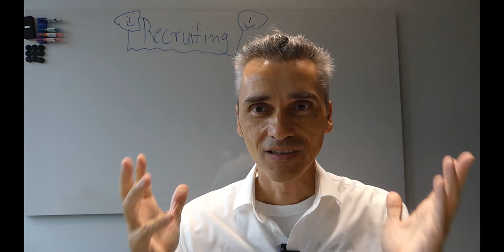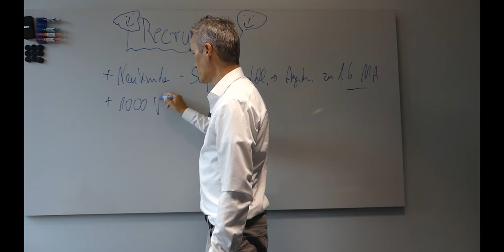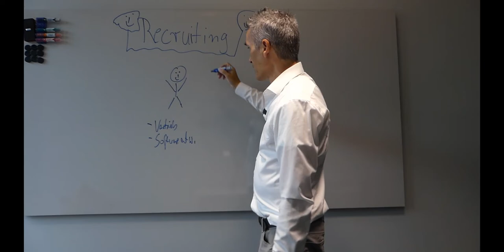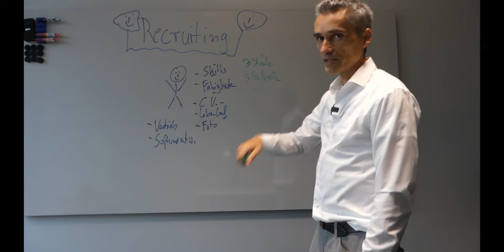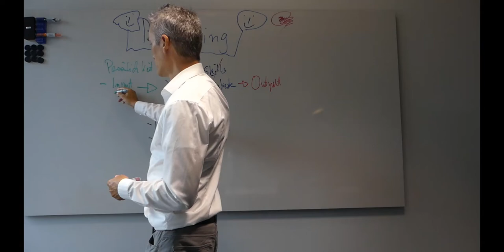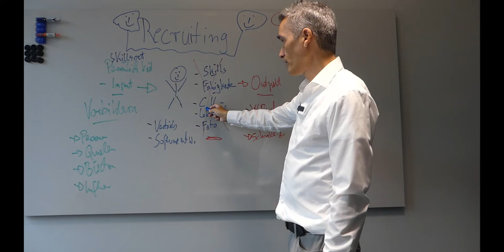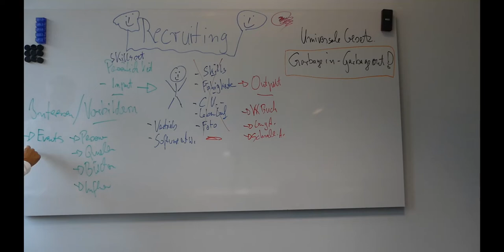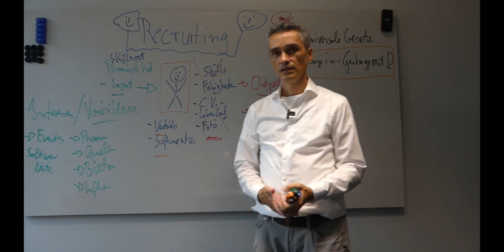🧑‍🎓 Mitarbeitergewinnung, Recruiting Tipps Vertrieb und IT Teil 1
ℹ Social Media Recruiting ist einer der neuen Megatrends jedoch geht es nach der Bewerbung erst richtig mit dem Einstellungsprozess los. Meine Tipps zu Vorstellungsgespräche aus Teambuilding und mehr als 20 Jahren Agenturerfahrung in UK und Deutschland in diesem Video. Mitarbeitergewinnung ist die Grundvoraussetzung für skalieren in der Softwareentwicklung gleichermaßen wie im B2B Vertrieb, für IT-Dienstleistung, Softwareentwickler, IT-Experte, Berater.    ✔ Digitale Agenturen, IT-Dienstleister & Berater sind oft unzufrieden mit der Qualität an Kundenanfragen ?

05:50 Recruiting Tipps aus der Praxis - Teamaufbau
13:00 Input vs. Lebenslauf
18:45 "garbage in garbage out" Prinzip